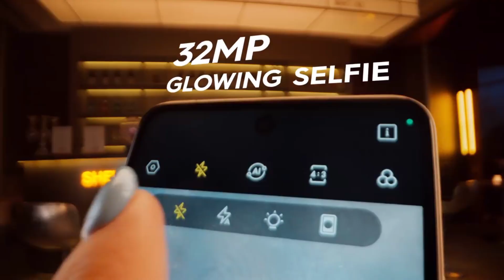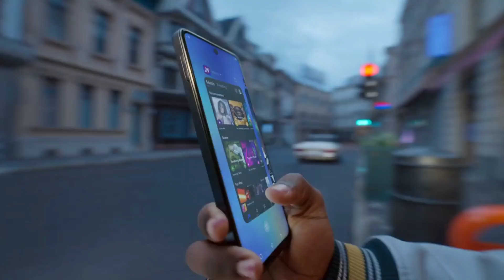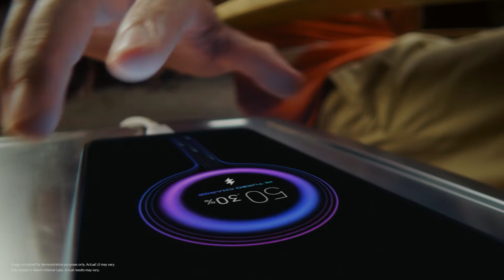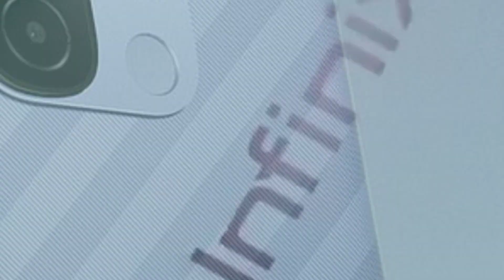Box Pack Mobile Price Drop In Pakistan | Top Phone 30k to 60k in 2023 ⚡ After mobile Prices Decrease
mobile phone prices decrease
best phone under 30k
price drop
big price drop
huge price drop
mobile prices decrease
Redmi price drop
asli sach of mobile phone prices
best mobile under 35k
after phone Price's drop
Oppo price drop
best phone under 40k
mobile market fraud alert
new mobile phones prices in pakistan
top best Gaming phone
Realme price drop
mobile prices decrease in pakistan
top best camera phone
mobile prices drop